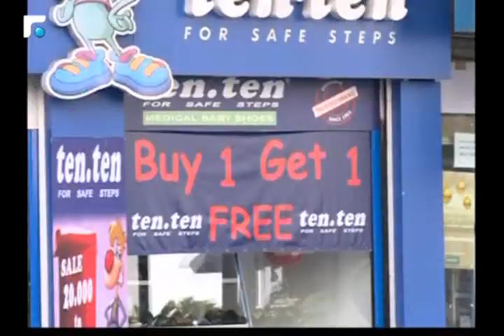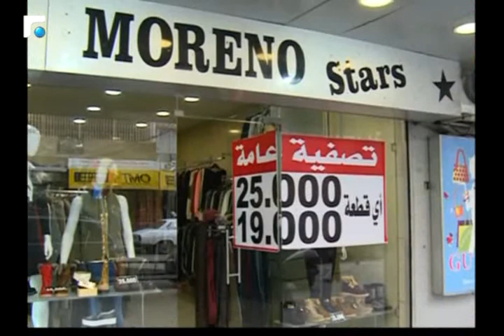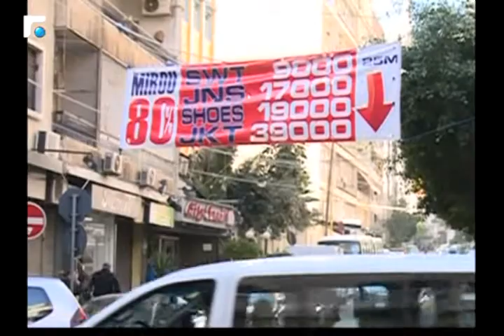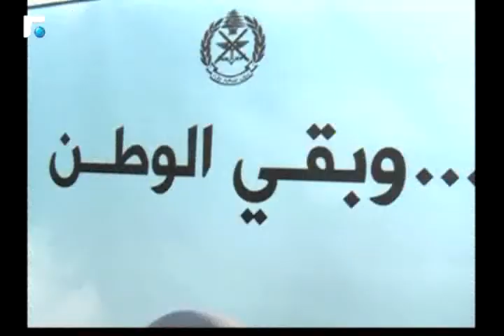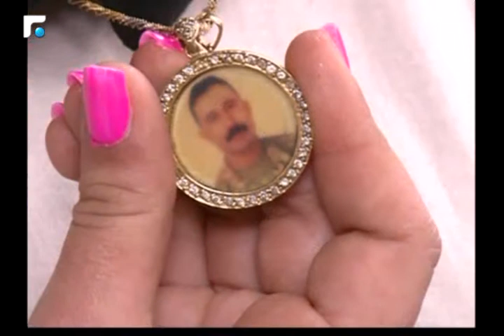اخبار الصباح - تقارير خاصة وكلمة اليوم 3/5